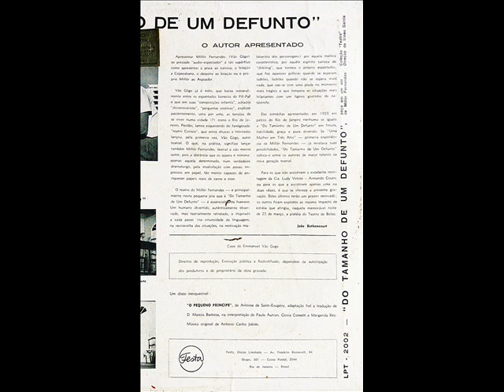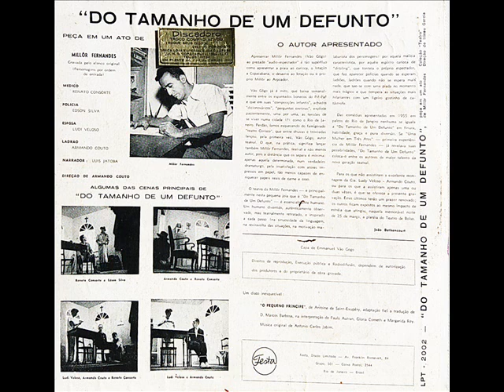55 - Do tamanho de um defunto - Millôr Fernandes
com Ludi Veloso, Armando Couto (também diretor), Renato Consorte e Edson Silva; narração: Luiz Jatobá (LPT-1002)